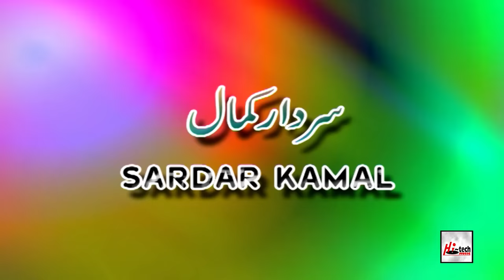MAUJ URAAO (FULL DRAMA) - NASIR CHINYOTI & NASEEM VICKY - BEST PAKISTANI COMEDY STAGE DRAMA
MAUJ URAAO - Pakistani Punjabi Stage Drama

STAR CAST - Naseem Vicky - Nasir Chinyoti - Zafri Khan - Amanat Chan - Tariq Tedi - Sardar Kamal - Ruby Anum - Sakhawat Naz - Laila Siddiqee - Komal Naz - Aashi - Kodu & others..